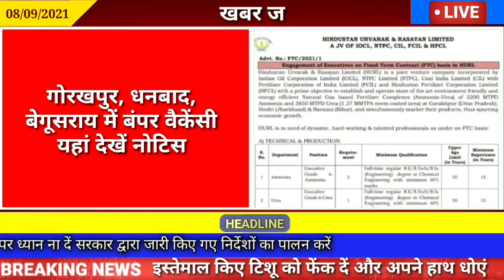संध्या 12 सितंबर 2021 झारखण्ड की ताजा खबर l Today Jharkhand News l Jharkhand Breaking News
संध्या 08 सितंबर 2021 झारखण्ड की ताजा खबर l Today Jharkhand News l Jharkhand Breaking News